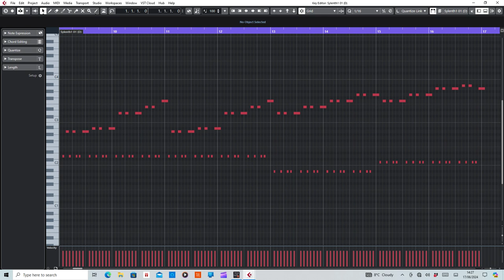Destination Sunshine (Balearic Bill) MIDI Rearranged by De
MIDI section of Destination Sunshine by Balearic Bill.

Equipment used:
Cubase Artist10
Sylenth1